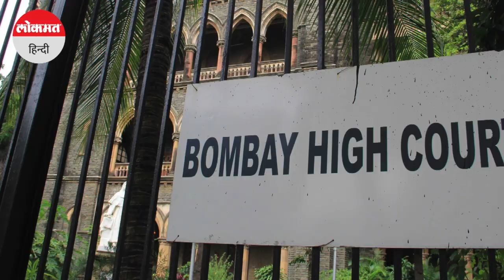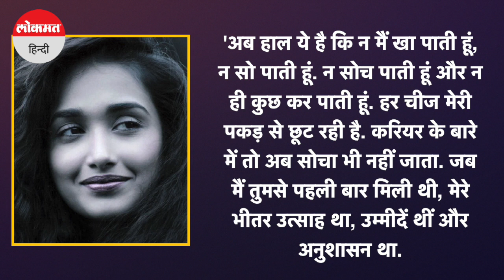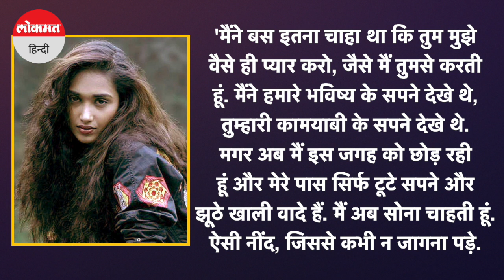10 साल बाद इस मामले में अदालत सूरज पंचोली को लेकर अपना फैसला सुनाने वाली है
महज 25 साल की उम्र में अपनी जिंदगी खत्म करने वाली अभीनेत्री जिया खान ने मरने से पहले 6 पन्नों का एक खत लिखा था। ये खत वो सब बयां कर रहा था शायद जिसकी वजह से बालीवुड इंडस्ट्री में अपनी पहचान बनाने की चाह रखने वाली जिया खान की जीने की चाह ही खत्म हो गई। इस आखिरी खत में जिया ने लिखा था कि अब खोने को कुछ भी नहीं बचा है। जिया का लेटर मिलने के बाद एक्टर सूरज पंचोली को गिरफ्तार कर लिया गया थाण् हालांकिए कुछ समय बाद उन्हें बॉम्बे हाईकोर्ट ने जमानत मिल गई थी। अखिर उस लेटर में और क्या लिखा था किसके बारे में लिखा था चलिए आपको बताते हैं।